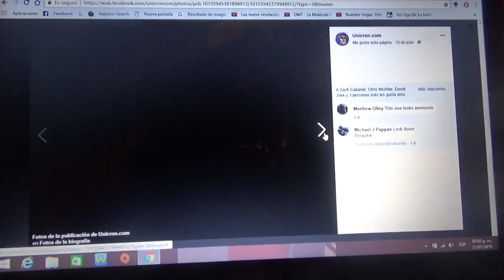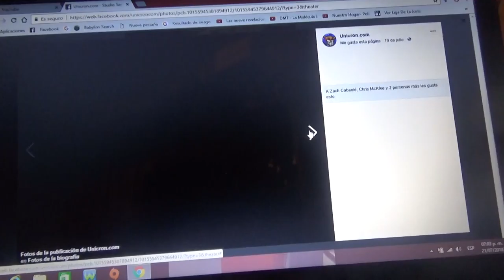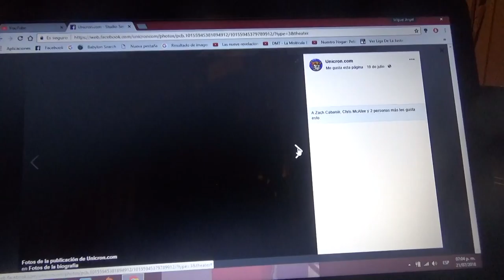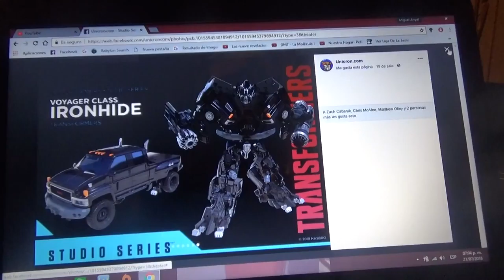Nuevas figuras de Transformers Studio Series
Entre las que se destacan está Bumblebee con su forma de VW Beetle(o Escarabajo) para la próxima película live action de Transformers la cual está programada para estrenarse en Diciembre de este año